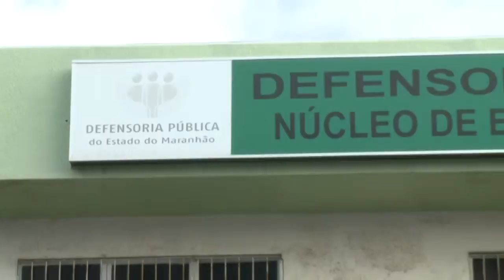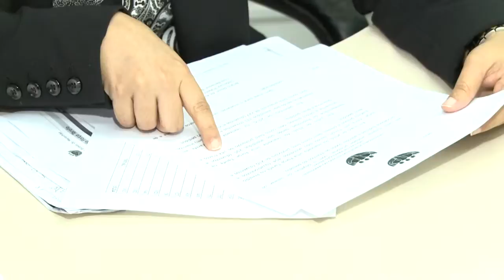MAA 10/01/2017| SISTEMA PENITENCIÁRIO MA